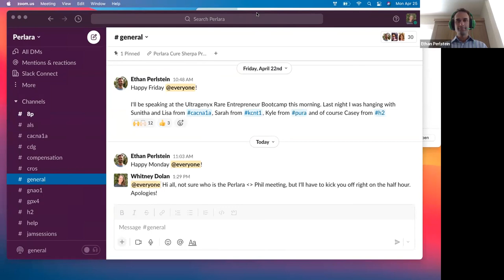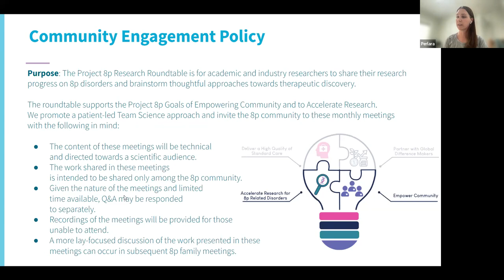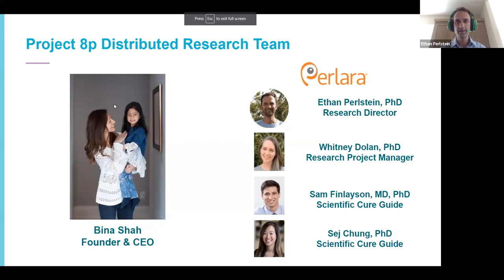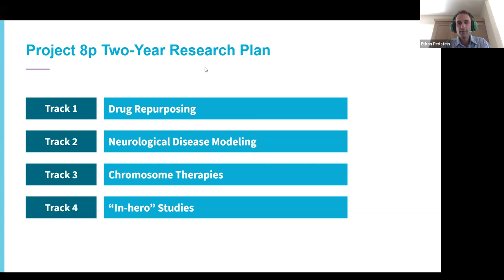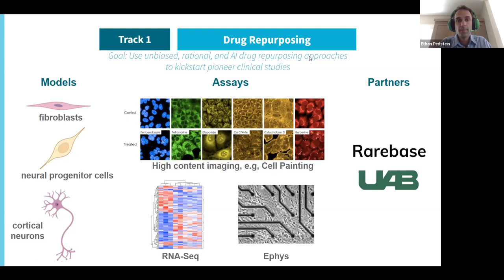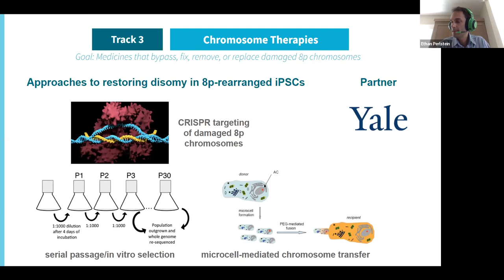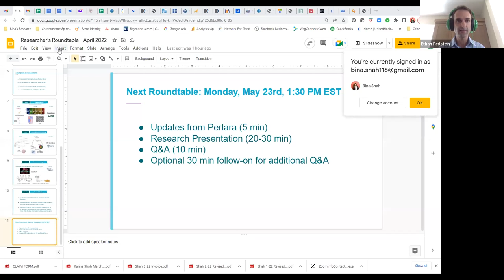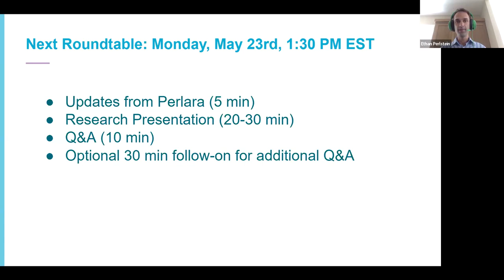Research Roundtable Kick Off - Two-year research roadmap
We are excited to share Project 8p Foundation's first Research Roundtable which happened last April 25, 2022. During the first meeting, Ethan Perlstein introduced our two-year research plan. He discussed an overview of of the research tracks which includes Drug Repurposing, Neurological Disease Modeling, Chromosome Therapies and "In-Hero" Studies. We also had a quick Q&A with the attendees.